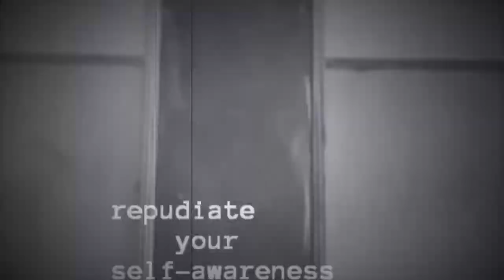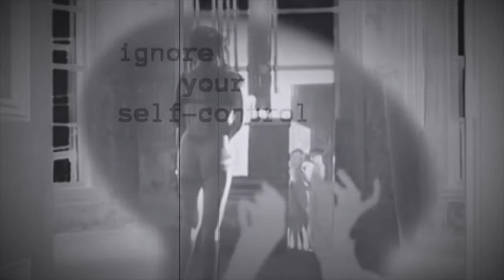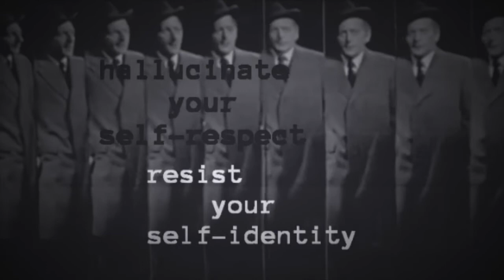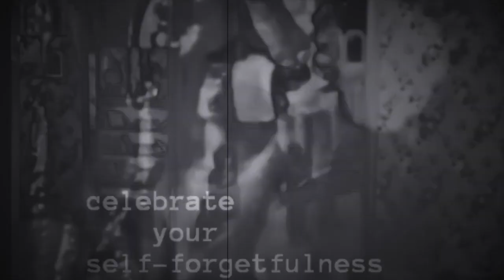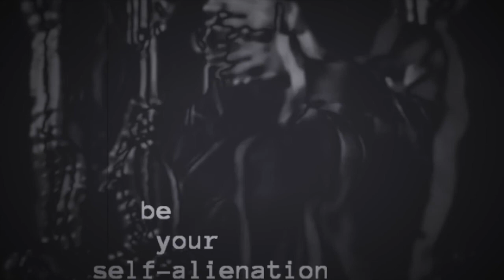Paul Gavronsky - People Don't Like Me [Tech House]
Following in the footsteps of his first release on our sister label Musica Gourmet. Paul Gavronsky showcases once again a bassline driven dancefloor tune with extra groove on top.